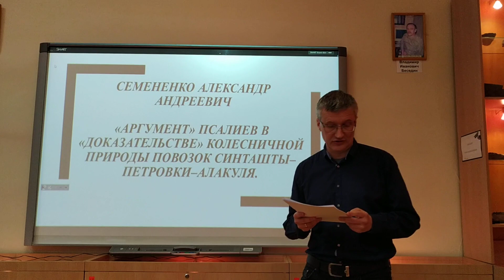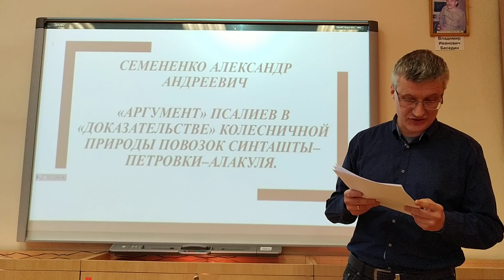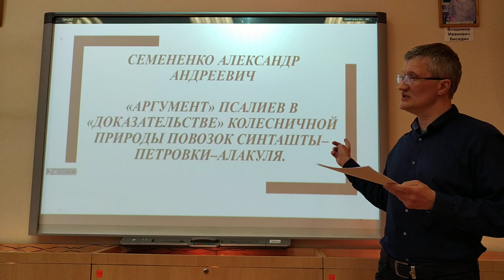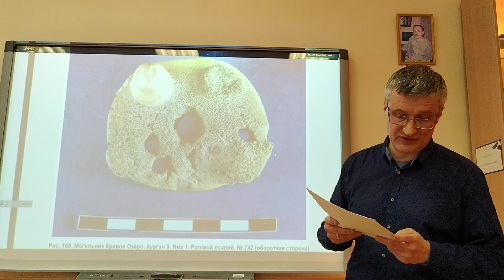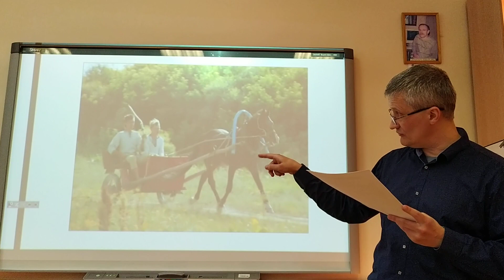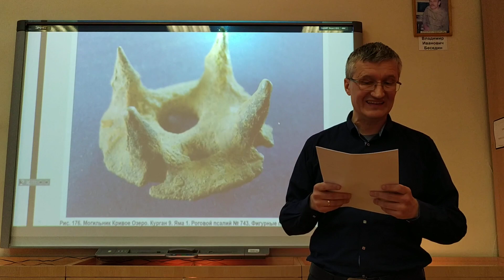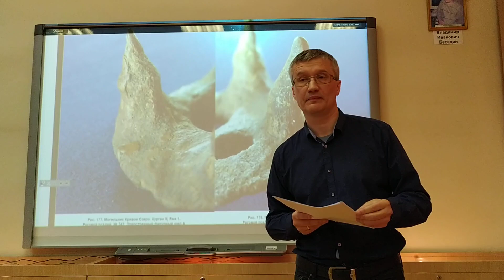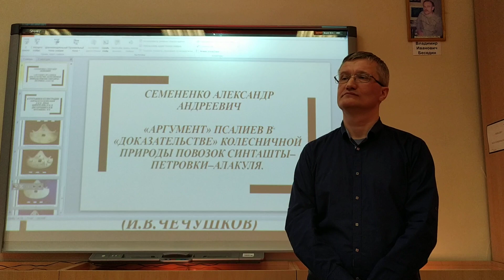Semenenko A. A. Cheekpiece ''argument'' in ''proving'' the chariot nature of Sintashta burials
Dr. Aleksandr A.  Semenenko. Report 'Cheekpiece ''argument'' in ''proving'' the chariot nature of Sintashta burials' at the XVIIth Annual All-Russian Scientific Conference of the Faculty of History of Voronezh State University "Power and Society in the research of Historians, Political Scientists, Sociologists" on the 3rd of February 2023.

Conclusion: cheekpiece ≠ chariot.